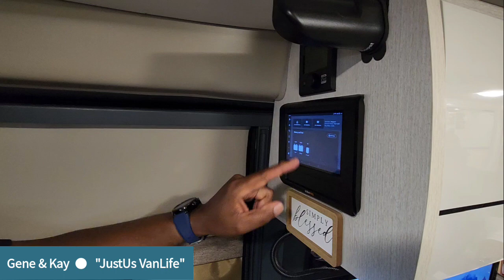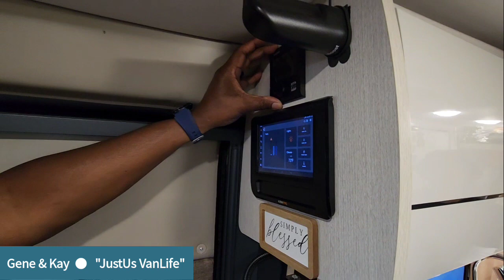Meet Gene & Kay | Adventure Bandits Glampout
Meet Gene & Kay
Adventure Bandits Glampout

Support the "JustUs VanLife" Channel.